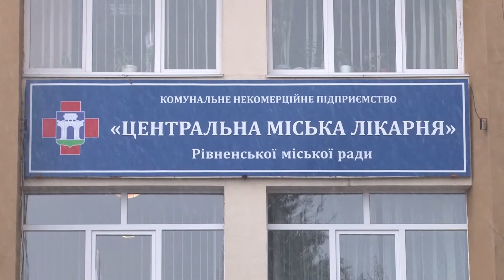Чи потрапить Рівненщина до «червоної» зони?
Чи потрапить Рівненщина до «червоної» зони, хто це визначає, наскільки наразі область близька до жорстких карантинних обмежень?
Чи відкриють обласну лікарню для ковідних хворих та чому цього не зробили донині, дивіться у наступному сюжеті.